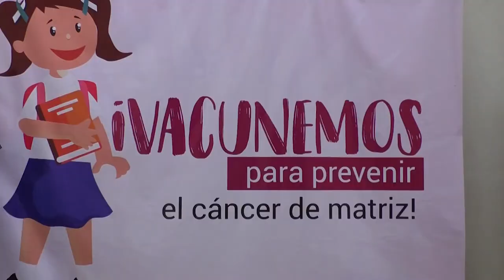Vacunarán por primera vez en Guatemala para prevenir cáncer pélvico uterino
Guatemala realizará por primera vez una vacunación para prevenir el cáncer pélvico uterino que causa la muerte de una 700 mujeres al año, informó el ministro de Salud Pública y Asistencia Social, Carlos Soto

El jefe de la cartera de salud anunció que la vacunación se hará en marzo próximo con el apoyo del Ministerio de Educación (Mineduc).

Según el funcionario, cada año se detecta en Guatemala 1.400 mujeres con cáncer pélvico uterino y de ellas la mitad muere.

"Queremos prevenir esta enfermedad catastrófica vacunando a las niñas que hayan cumplido 10 años en el 2018 para que en el futuro no contraigan esta enfermedad mortal", afirmó.

Soto resaltó que esta es la primera vez que se vacunará en el país centroamericano contra ese cáncer.

Comentó que para asegurar el "éxito" de la inmunización se firmó una alianza con el Ministerio de Educación.

En ese sentido, el ministro de Educación, Óscar López, explicó que serán vacunadas las 250.000 niñas que están inscritas en el sistema educativo nacional que están en la edad propicia para ser vacunadas